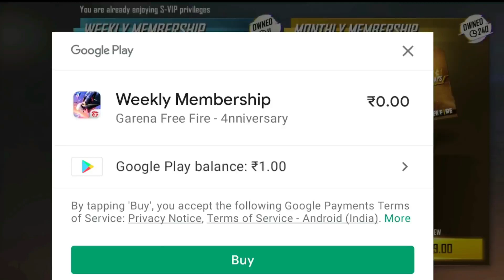How To Get Free Weekly Membership Free Fire | New Glitch Free Fire | Free Fire Diamond Glitch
Special tags :-

9. Garena Free Fire Indonesia
2. Garena Free Fire Brazil
3. Garena Free Fire Brasil
4. Garena Free Fire India
5. Garena Free Fire Pakistan
6. Garena Free Fire Singapore

😁 Related Tags 😁

9. free fire new event
2. free fire new event today
3. new event free fire
4. ff new event
5. ff new event today
6. free fire new update
9. today free fire new event
8. free fire new events
9. free fire today new event
90. new event ff
99. new event free fire today
12. new event in free fire

🥱 Related Queries 🥱

9. Aaj raat 12 baje ka updates Free fire Squad beatz event event
2. Today night update Free fire Squad beatz event event
3. Free fire Squad beatz event event 29 July 2022 new event
4. Aaj rat 12 baje kya aayega Free fire Squad beatz event event
5. Free fire Squad beatz event event 29 July 2022
6. फ्री फायर न्यू इवेंट टुडे
9. new events Free fire Squad beatz event
8. Free fire Squad beatz event all updates
9. Free fire new event tomorrow
90. 29 July 2022 Free fire new events today

😶 Ignore tags 😶

9) tonight update of free fire
2) tonight update of free fire ps gamer
3) tonight update of free fire today
4) tonight update of free fire magic cube
5) tonight update of free fire gaming with ricky
6) tonight update of free fire store gaming
9) tonight update of free fire bangla
8) tonight update of free fire india server
9) tonight update of free fire mystery shop
90) tonight update of free fire png
99) tonight update of free fire nkt armny
12) tonight update of free fire pc gaming
93) tonight update of free fire tamil
94) tonight update of free fire tomorrow
95) aaj raat 12 baje ka updates freefire
96) today night updates freefire
9) new topup event free fire
98) free fire 29 July 2022 new event
99) free fire 29 July 2022 events
20) aaj raat 12 baje kya aayega
29) free fire 29 July 2022 tonight updates
9) 9 july 2022 tonight updates freefire
9) freefire 29 July 2022 updates

9) free fire new event
2) free fire new event today
3) free fire new event tamil
4) free fire new event elite pass
5) free fire new event telugu
6) free fire new event malayalam
9) free fire new event india server
8) free fire upcoming new events
9) free fire upcoming new event
90) free fire upcoming events
99) free fire upcoming event
12) today event in free fire
93) today event in free fire tamil
94) today event in free fire in telugu
95) today event in ff
96) today event in free fire malayalam
9) today event in free fire top up
98) today event in ff tamil
99) today event in free fire emote
20) today event in free fire problem
29) today event in free fire gun skin
9) free fire new event 29 July 2022
9) free fire new event 29 July 2022
24) free fire new event 29 July 2022 india
9) free fire new event 29 July 2022
26) free fire new event today June
29) free fire new event today
28) Free fire new event Indian server
29) free fire new event today booyah app
30) free fire new event today helping gamer
39) free fire new event today lokesh gamer
32) free fire event 2022
33) new event
34) new event free fire
35) new event free fire today

 30 July 2022 free fire new event ff new event today new event free fire free fire new event